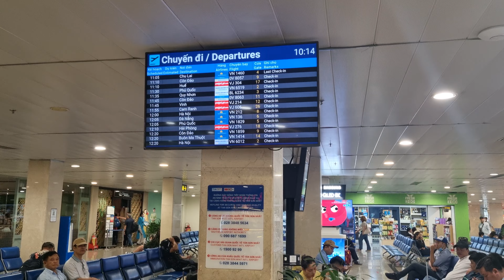Checked In - Tan Son Nhat International Airport, HCMC, Vietnam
Tan Son Nhat International Airport